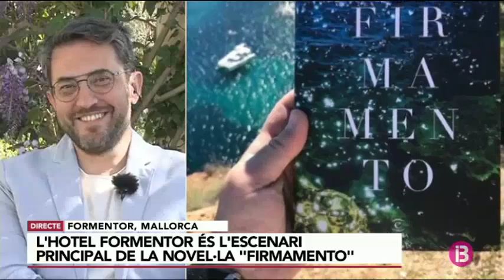Màxim Huerta presenta el seu nou llibre `Firmamento` a l'hotel Formentor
El magazín dels horabaixes d’IB3 és un espai contenidor, estructurat per una tertúlia i amb continguts diversos que passen pel plató del programa al llarg de dues hores i mitja de durada. El programa està presentat per dues persones polivalents, amb perfils diferents però complementaris: Marta Garau i Jaume Noguera.